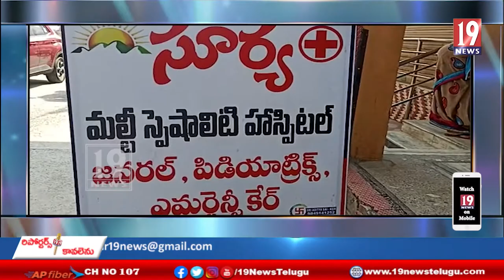కొత్తగూడెం సూర్య మల్టీ స్పెషాలిటీ హాస్పిటల్ లో హెల్త్ మెగా క్యాంప్- భద్రాద్రి కొత్తగూడెం జిల్లా